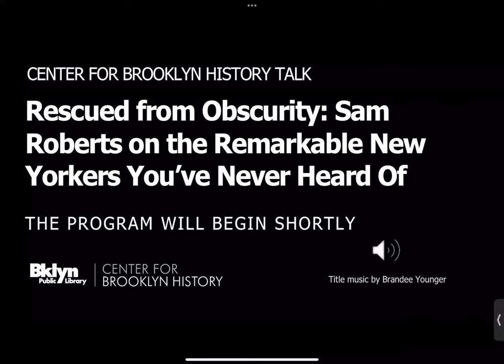Rescued from Obscurity: Sam Roberts on the Remarkable New Yorkers You’ve Never Heard Of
In his new book, The New Yorkers: 31 Remarkable People, 400 Years, and the Untold Biography of the World’s Greatest City, veteran New York Times writer Sam Roberts uncovers the stories of 31 individuals who made indelible impacts on New York and beyond, but whose names and lives were not just lost to history – they never made it into the narrative to begin with. The woman who successfully sued a bus company for racial discrimination a century before Rosa Parks; the custodian-turned-real estate entrepreneur who gave Harlem it’s Black identity; the Jewish constable who defined the city’s policing – these are just a few of the list of forgottens. The Center for Brooklyn History joined Roberts for a virtual conversation about these remarkable individuals and, more broadly, the biases of historical records. Pamela Newkirk, whose work examines contemporary and historical depictions of African American in popular culture, led the conversation.